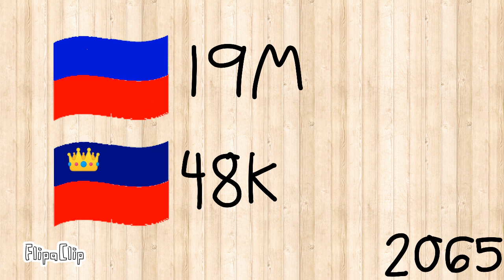Haitian and Liechtenstein population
Haitian (Europe)
Liechtenstein (Territory)